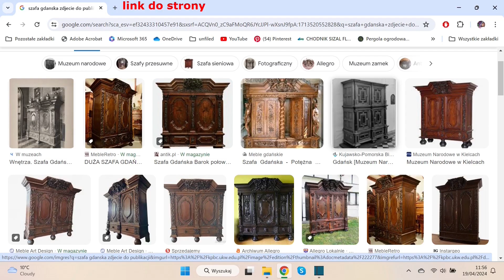Domek z czasów PRL odc.8 Szafa